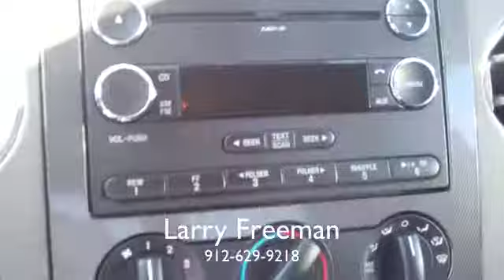2008 Ford F-150 FX2 from JC Lewis Ford in Savannah, GA